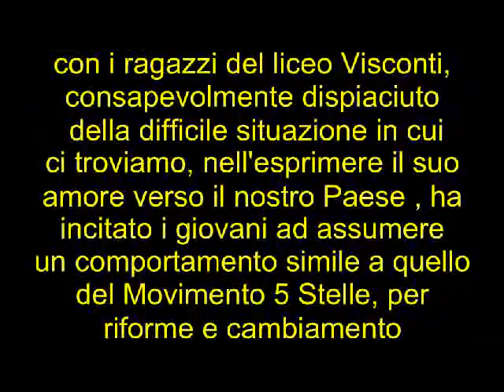David Thorne Ambasciatore USA in Italia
David Thorne Ambasciatore USA in Italia ha incontrato a Roma gli Studendi del Liceo Visconti